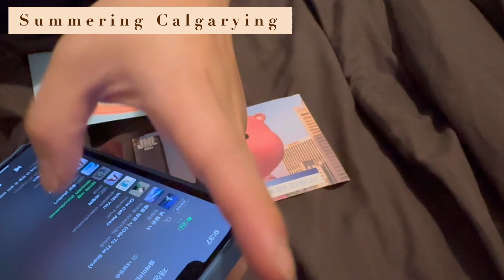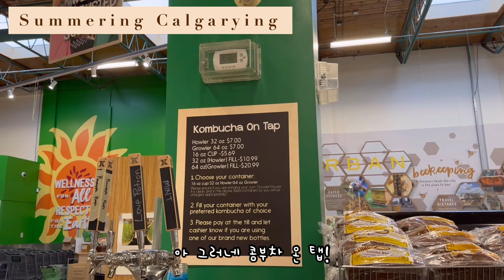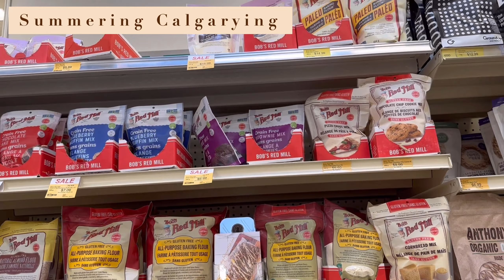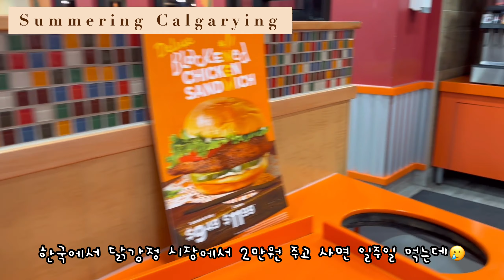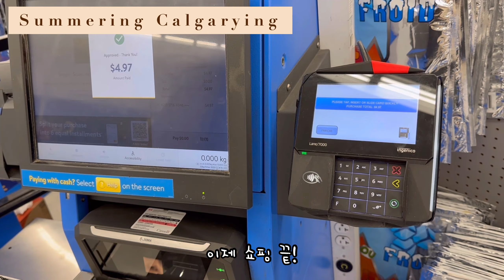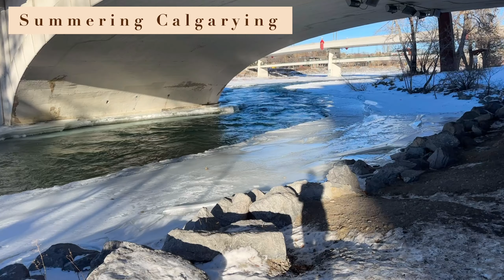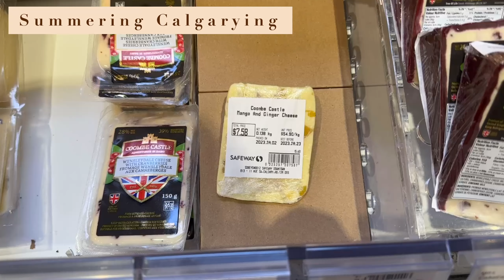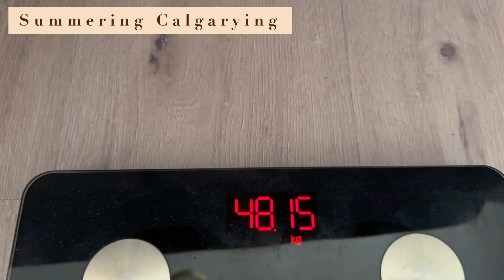Calgary Community Natural Foods 구경 | 캘거리 밤야경 | Bow River Running | 캘거리브이로그 썸머링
Community Natural Foods 오가닉 마켓 구경
했답니다 한국에서는 한살림 같은 느낌도 나구요
리필 할 수 있는 종류가 아주 많아서 다음에 용기
들고 가보고싶어요.
한국에서도 용기내챌린지 많이 하잖아요
저도 한국에서 많이 했었는데요.
참 좋은 것 같아요 이런 리필샵이 많은거요!
그리고 파파이스도 다녀오고
홈메이드 고르곤졸라피자도 해먹구
월마트 쇼핑부터 혼자 메모리얼파크에 공부도
하러 가구요!
보우리버 런닝까지 했답니다 :)
주절주절 일기 기록용으로 남기는
캘거리브이로그 라서 크게 알맹이는 없는 것
같지만 그래도 나중에 보면 추억이겠죠?
그리고 저는 이제 이사 준비도 해야하고
영주권 타임라인도 잘 준비해서 올려볼게요
pre영주권신청🤣